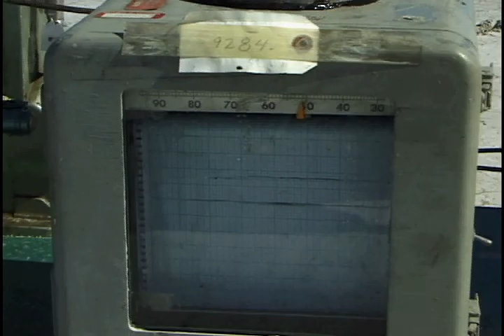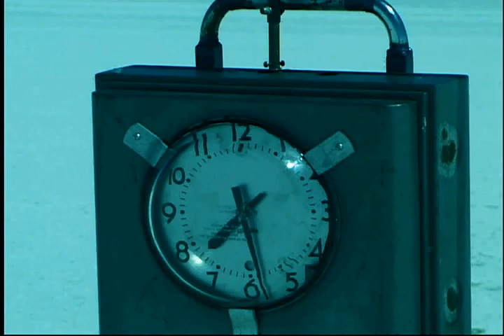Gypsy Monuments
The project that denies itself.  This is a "Site Specific" wandering monument, inspired and created by the Center for Land Use Interpretation's Wendover Artist Residency.  The three windmills were left to wander on their own for over a year, inscribing designs in the vast cartesia of the Salt Flats.